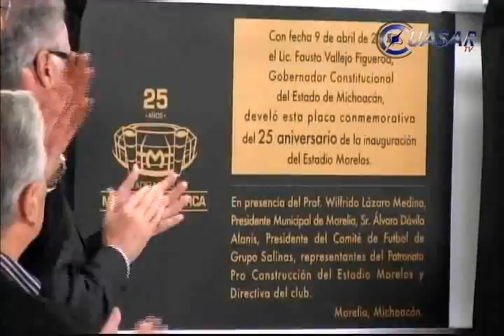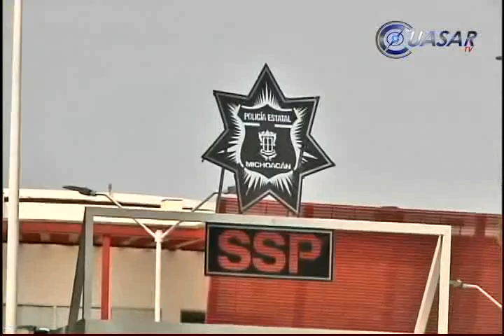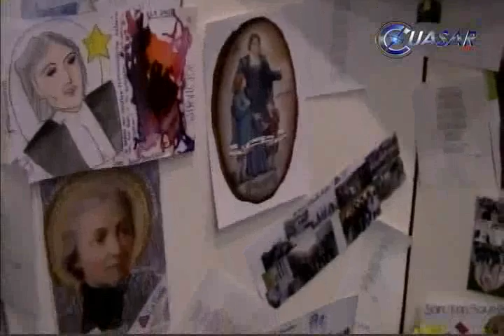Noticias de Michoacán, CuasarTv 10 de Abril de 2014